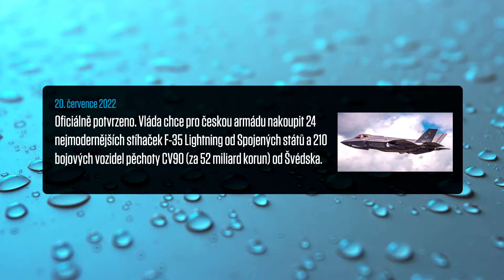Půlrok pomoci Ukrajincům stál Česko 12,6 miliardy, nejvíc tvoří dávky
Bez komentáře